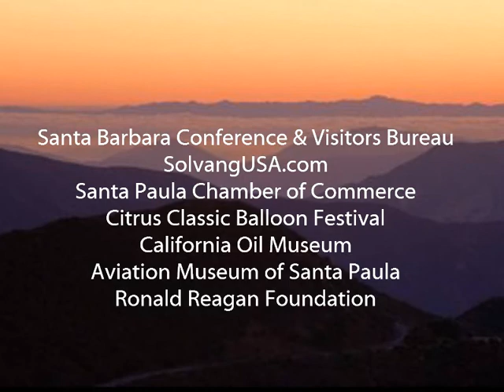2010 WCPSC: Ojai Area Attractions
A preview video of attraction in the Ojai area in advance of the 2010 Western Conference of Public Service Commissioners, June 13-16, 2010.